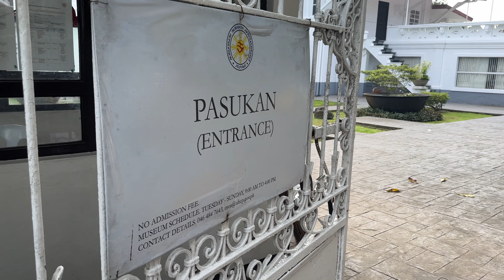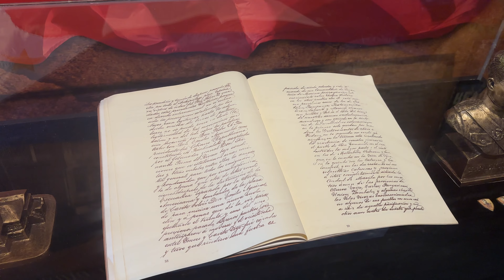Aguinaldo Shrine And Museum | Kawit, Cavite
The Aguinaldo Shrine is located in Kawit, Cavite, Philippines. It’s the ancestral home and museum of Emilio Aguinaldo, the first President of the Philippines. The Philippine Declaration of Independence from Spanish rule was proclaimed there on June 12, 1898.

Opens 9am to 4pm, Tuesday till Sunday
FREE ENTRANCE!!